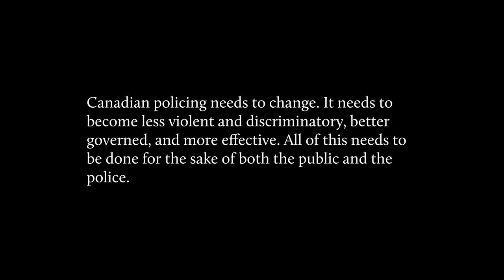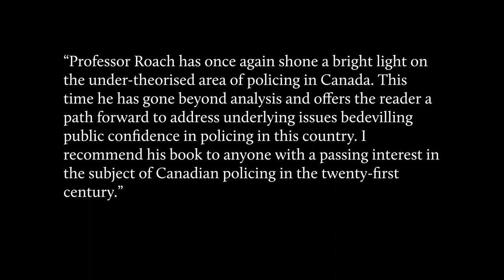Canadian Policing: Why and How It Must Change - Trailer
Canadian Policing: Why and How It Must Change is a comprehensive and critical examination of Canadian policing from its colonial origins to its response to the February 2022 blockades and occupations. This vital book offers concrete proposals for reforms to the RCMP, use of force policies, better community safety plans and more democratic policing.